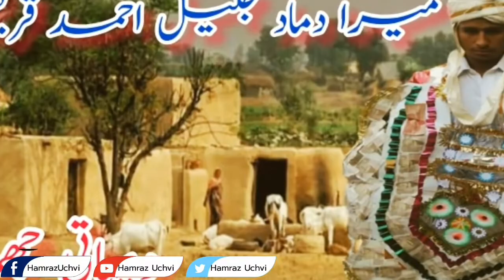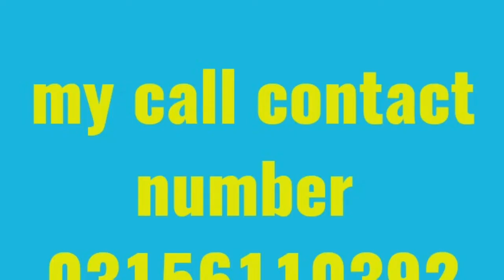paisa bolta hai || best urdu speech پیسہ بڑھانے کا اسلامی طریقہ کار || Hamrazuchvi